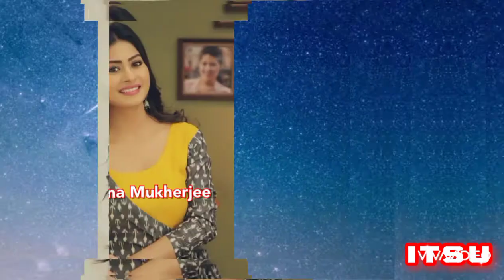Shubh Shagun serial all Details Release Date,Replacing Serial and More